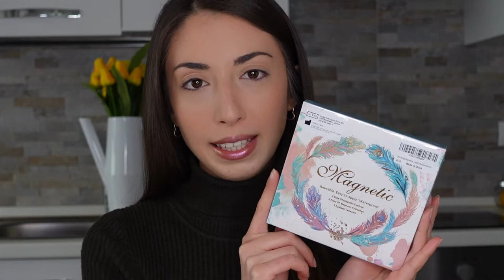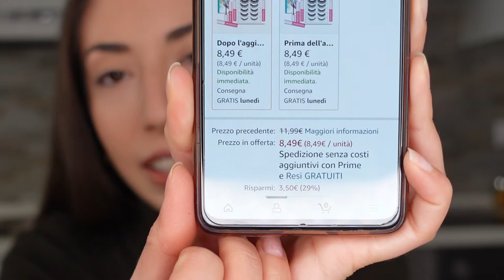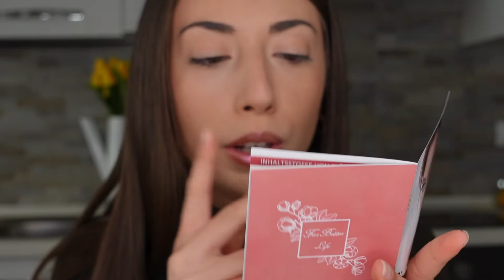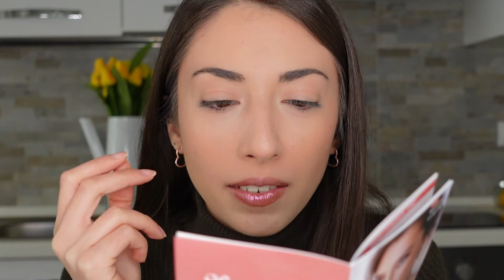CIGLIA FINTE MAGNETICHE, risultato assurdo!! | TheJess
Ciao ragazzi!
Nel video di oggi, sono rimasta senza parole!
HO PROVATO PER LA PRIMA VOLTA LE CIGLIA FINTE MAGNETICHE!! Risultato assurdo, non me lo aspettavo proprio!
Voi che ne dite?
Vi piace il risultato finale?

Fatemelo sapere giù nei commenti!

Inoltre, se non siete ancora iscritti al canale, è giunto il momento di farlo!

Qui giù vi lascio la timeline del video:
Presentazione Kit: 0:41
Cosa contiene? 1:43
Spiegazione: 2:43
Come si presentano da vicino? 3:44
Applicazione: 4:37
Test resistenza: 10:37
Look finale 11:31
Prova struccaggio: 11:44
Considerazioni finali: 12:37

Jess